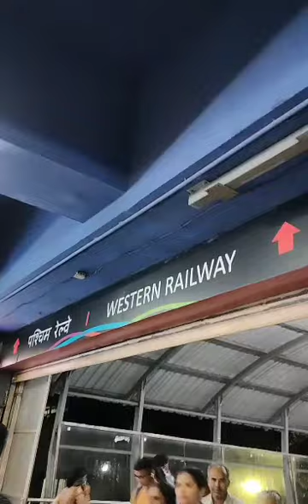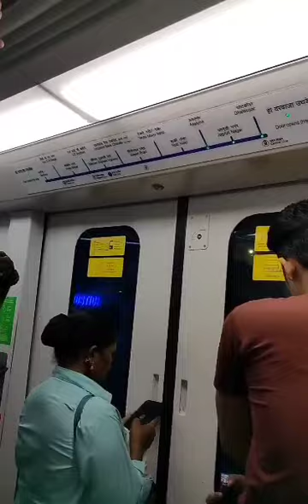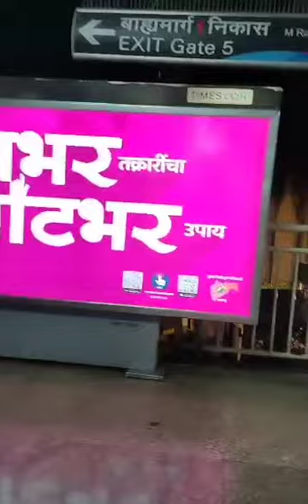Mumbai Metro Ride|| Sakinaka to Andheri